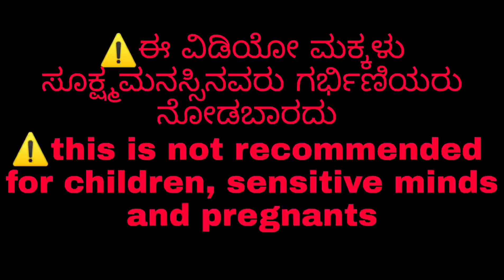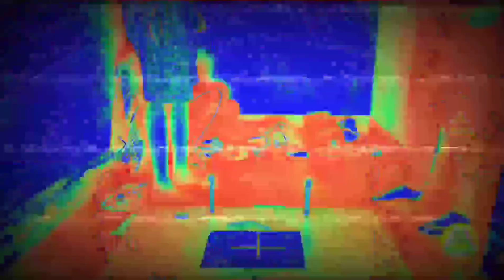ಪ್ರೇತತ್ಮವನ್ನು ಕರೆಯುವ ಆಟ ❗️ | Charlie charlie game in kannada | ghost hunting | ghost calling game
Camera:Samsung a30s/ infinix note 11s
Mic: boya BYM1
Editing software:filmora go